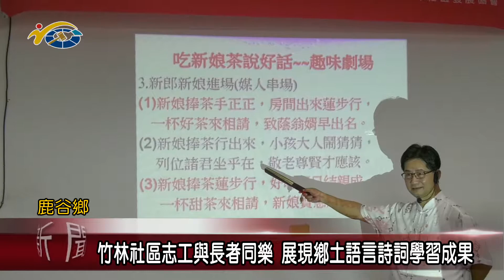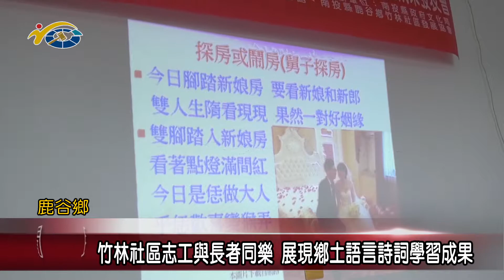20201005 民議新聞 竹林社區志工與長者同樂 展現鄉土語言詩詞學習成果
竹林社區鄉土語言詩詞課程，經六個禮拜課程後，日前也熱鬧辦理成果展，讓長者與志工們共演一齣「吃新娘茶說好話」的趣味劇場，長者們也都用心投入展現所學成果，讓現場環繞著熱鬧歡笑聲。議長何勝豐肯定課承規劃的用心，能夠傳承鄉土語言文化，並樂活長者身心。